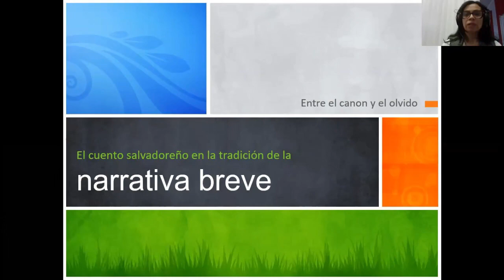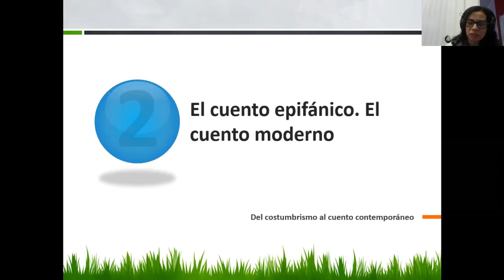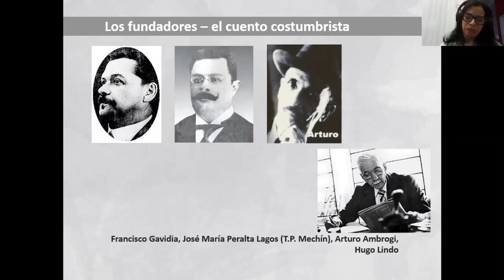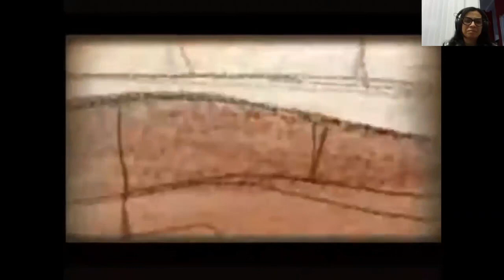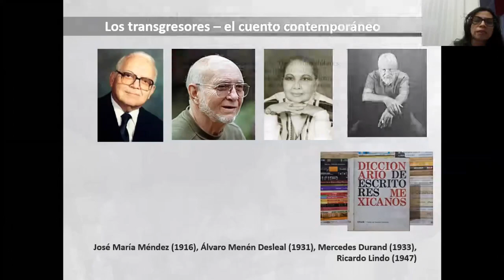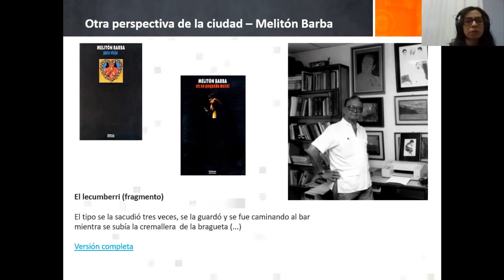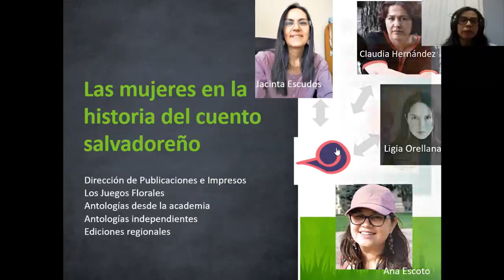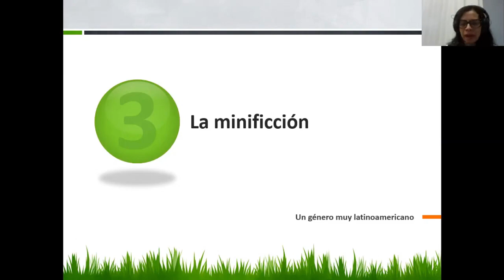Un acercamiento al cuento salvadoreño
Susana Reyes - Profesora y licenciada en Letras de la Universidad Centroamericana José Simeón Cañas UCA, egresada de la maestría en Estudios de la Cultura Centroamericana, opción Literatura, por la Universidad de El Salvador.  Se ha desempeñado como docente en el área de lenguaje y literatura, imparte talleres literarios y ha participado en diversos programas de formación para maestros del Ministerio de Educación.

Es presidenta de la Fundación Claribel Alegría, dirige el Encuentro de Escritura de Mujeres Ojo de Cuervo y es editora de literatura para Índole Editores. Pertenece al Grupo Literario de Mujeres Poesía y Más y ha trabajado como gestora cultural para la realización de diversos eventos de formación y promoción de temas relacionados con la literatura y la edición. También ha participado en investigaciones sobre el estado de la literatura en El Salvador y la literatura escrita por mujeres.

Quinto módulo del programa de formación ACERCA HistoriasdeNuestraHistoria, un recorrido sobre la historia de las artes en El Salvador. A través de las presentaciones de expertos, investigadores y escritores conoceremos algunos de los autores más destacados, las épocas y los hitos que marcaron una diferencia en la manera de escribir en El Salvador y los rasgos y características principales de nuestra narrativa y prosa.